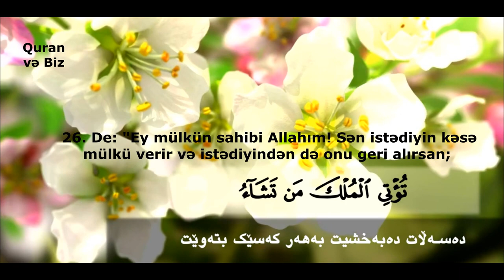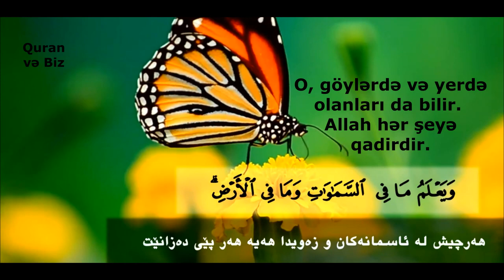"Sən gecəni gündüzə qatır, gündüzü də gecəyə qatırsan" Ali-İmran surəsi. Peshawa Qadr Al-Kurdi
3. Ali-İmran surəsi
26. De: "Ey mülkün sahibi Allahım! Sən istədiyin kəsə mülkü verir və istədiyindən də onu geri alırsan; istədiyin kimsəni yüksəldir və istədiyini də alçaldırsan. Xeyir yalnız Sənin Əlindədir. Həqiqətən, Sən hər şeyə qadirsən.
27. Sən gecəni gündüzə qatır, gündüzü də gecəyə qatırsan; ölüdən diri çıxarır, diridən isə ölü çıxarırsan. Sən istədiyin kəsə hesabsız ruzi verirsən".
28. Möminlər möminləri qoyub kafirləri dost tutmasınlar! Bunu edən kimsə bilsin ki, Allah ilə onun heç bir əlaqəsi yoxdur. Ancaq onlardan gələn təhlükədən çəkinməklə ehtiyat etməyiniz istisnadır. Allah sizi Özündən çəkindirir. Dönüş də ancaq Allahadır.
29. De: "Kökslərinizdə olanı gizlətsəniz də, üzə çıxarsanız da, Allah onu bilir. O, göylərdə və yerdə olanları da bilir. Allah hər şeyə qadirdir.